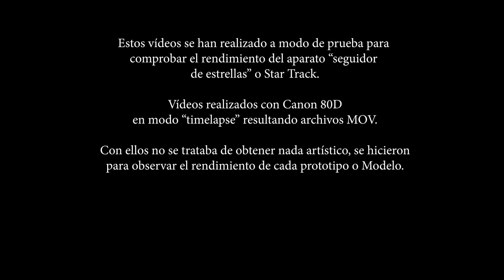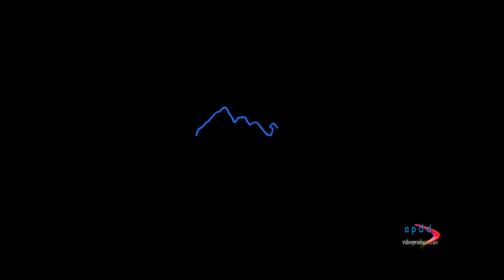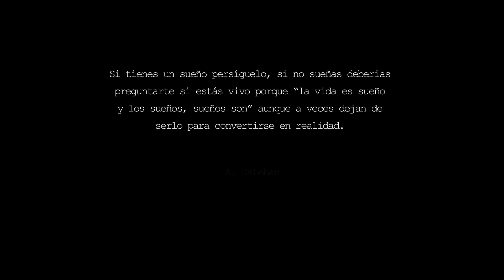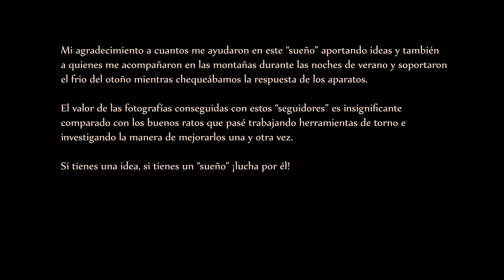MAGNÍFICO seguidor de estrellas CASERO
Diseño, fabricación y pruebas con un seguidor casero para fotografía astronómica utilizando materiales reciclados.